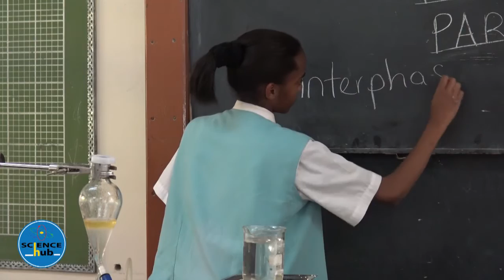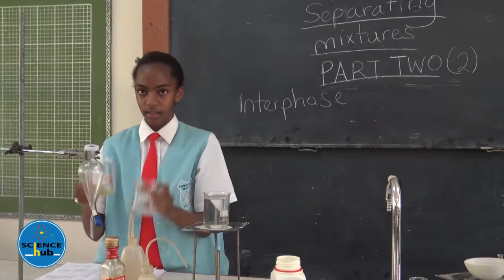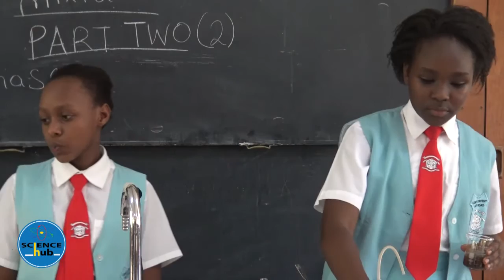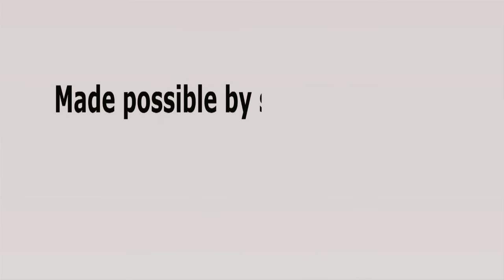Loreto Convent Valley Road FORM 1 Chemistry Lesson 8 Separation of soluble, solid, liquid mixtures